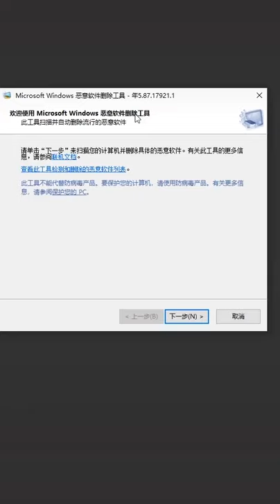photoshop tutorial for beginners 2021 photoshop tutorial editing photos #1671